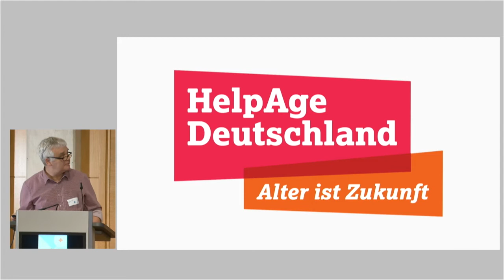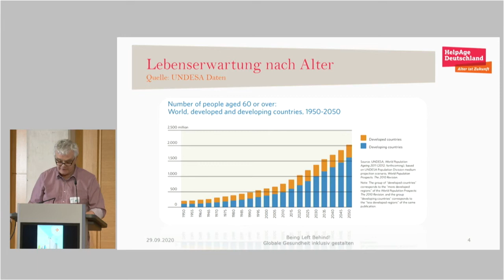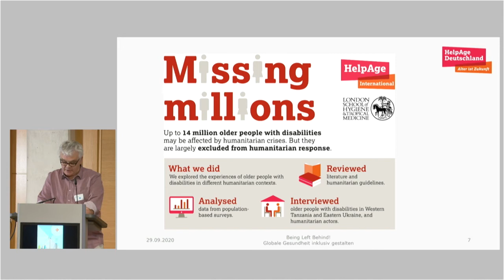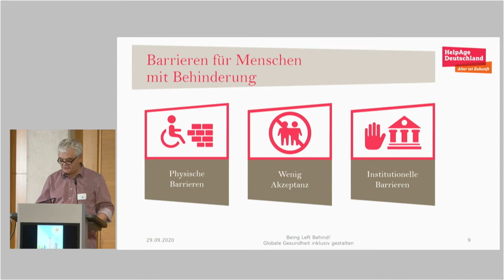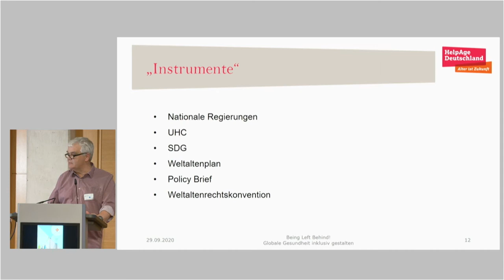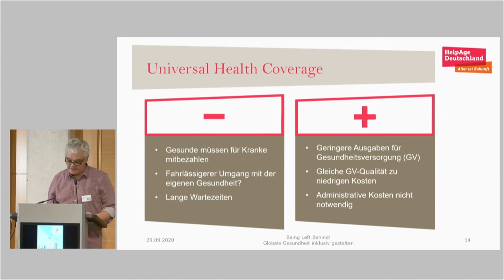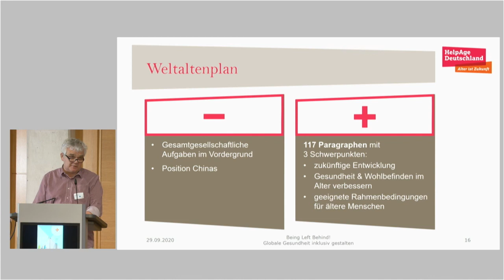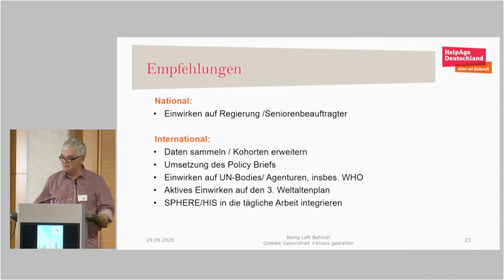Tagung/Conference Being Left Behind - Vortrag Jürgen Focke deutsch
Dieses Video enthält den Vortrag von Jürgen Focke (HelpAge) zum Thema "Ältere Menschen mit Behinderung: wie sind ihre Anforderungen an ein inklusives Gesundheitssystem?" im Rahmen der Tagung ´Being Left Behind - Globale Gesundheit inklusiv gestalten´ am 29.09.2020 in Berlin, veranstaltet von Bezev in Kooperation mit Caritas international, der Kindernothilfe, Handicap International und Misereor.